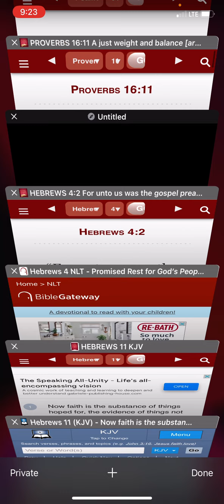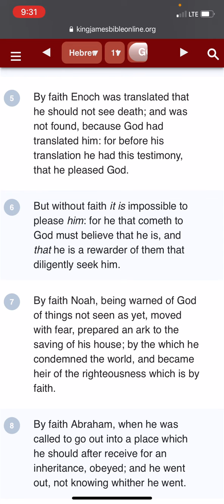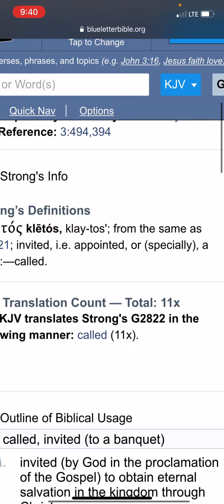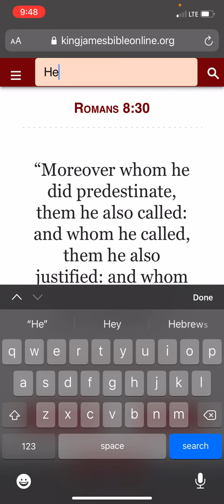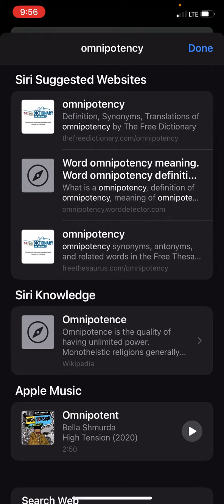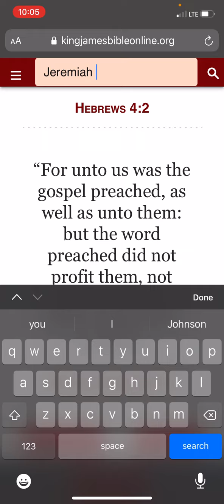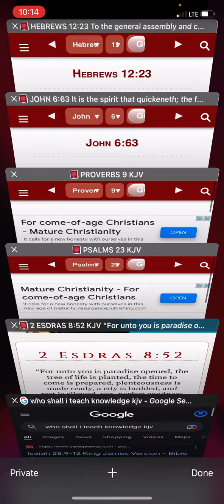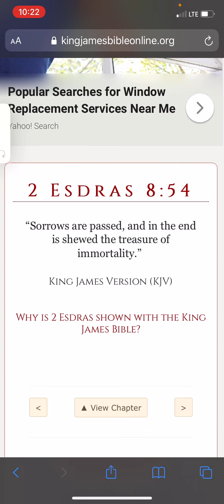For Unto Us Was The Gospel Preached